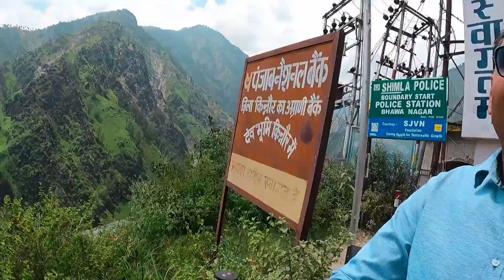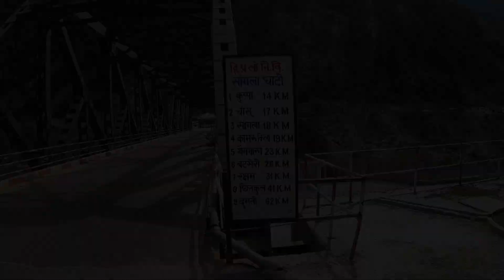Narkanda to Sangla | Travel Vlog | Kinnaur | Himachal Pradesh | EP1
narkanda
sangla valley kinnaur himachal pradesh
kinnaur

About

In this travel vlog, we'll be exploring the beautiful Narkanda and Sangla regions of Himachal Pradesh. Narkanda is a place of natural beauty, with lakes, glaciers, and mountains. Sangla is a divinely peaceful region, full of pristine forests and rolling hills. As we travel from Narkanda to Sangla, we'll be exploring the many beautiful attractions and attractions of the two regions.

So come join us on this adventure as we explore the beauty of Narkanda and Sangla ! Let us show you some of the most beautiful places in the state of Himachal Pradesh!

Accommodations

1. Narkanda

We stayed in Homestay with excellent homely cook food "Snow Trail"

Other's stay in the area

2. Hotel Hatu Peak - HP Tourism Department  Property -(HPTDC) . HP Government

3. Hotel Himalaya

4.  Hotel Piyush Residency

5. Hotel Mount View

Accommodations at Sangla -  Kinnaur

1. Hotel Prakash Regency
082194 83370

2. Hotel Sangla Mansion
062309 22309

Travel

HRTC Bus Service website

Thanks